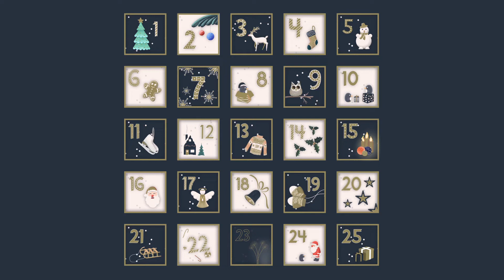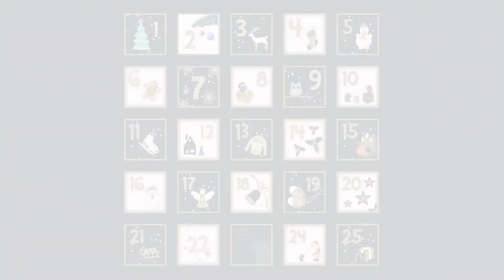Seaford's Christmas Advent Calendar Day 21